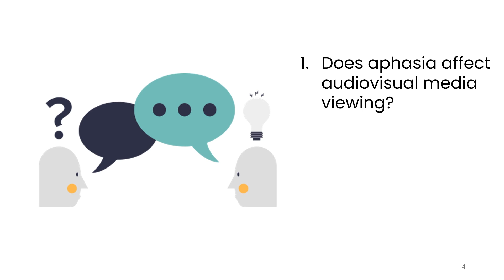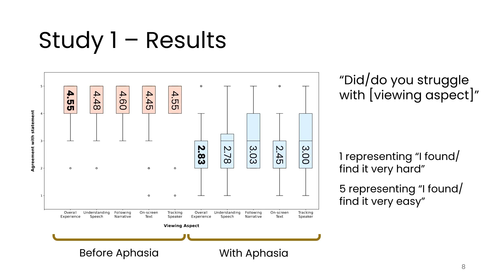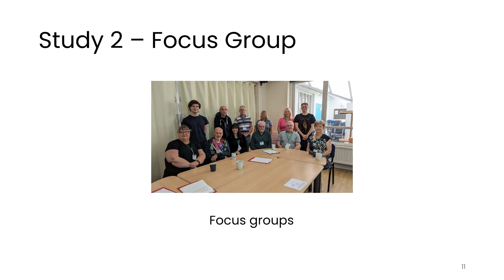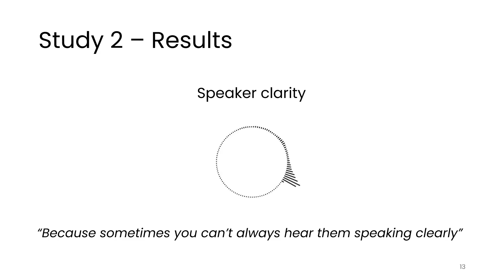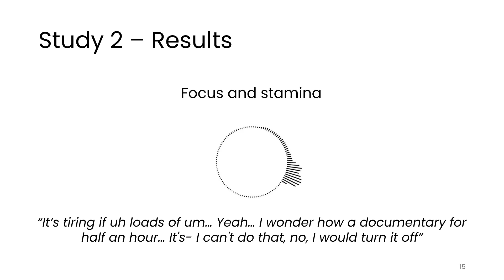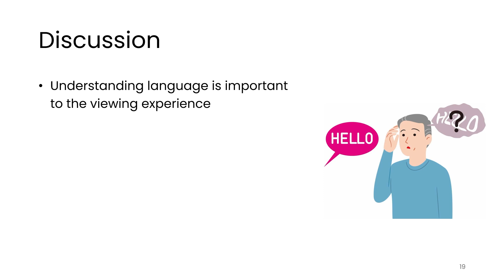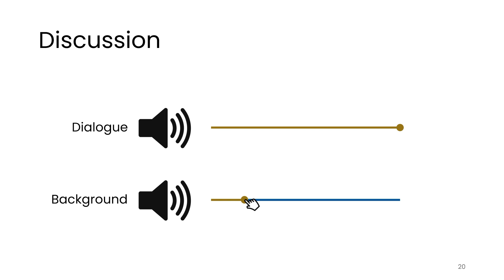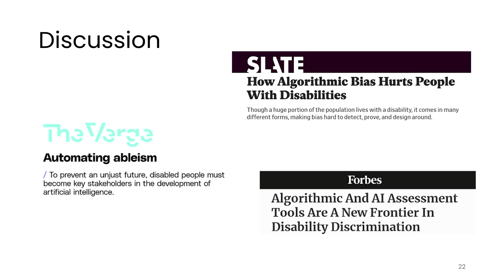Lights, Camera, Access: A Closeup on Audiovisual Media Accessibility and Aphasia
Alexandre Nevsky, Timothy Neate, Elena Simperl, Madeline N Cruice

Session: Supporting Communication Needs A

The presence of audiovisual media is a mainstay in the lives of many, increasingly so with technological progress. Accessing video and audio content, however, can be challenging for people with diverse needs. Existing research has explored a wide range of accessibility challenges and worked with disabled communities to design technologies that help bridge the access gap. Despite this work, our understanding of the challenges faced by communities with complex communication needs (CCNs) remains poor. To address this shortcoming, we present the first study that investigates the viewing experience of people with the communication impairment aphasia through an online survey (N=41) and two focus group sessions (N=10), with the aim of understanding their specific access challenges. We find that aphasia significantly impact viewing experience and present a taxonomy of access barriers and facilitators, with suggestions for future research.